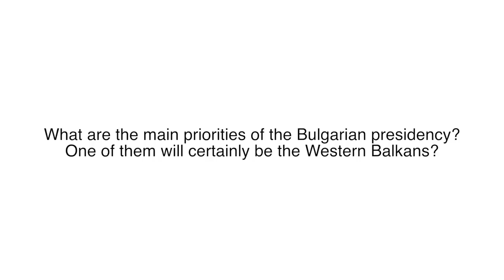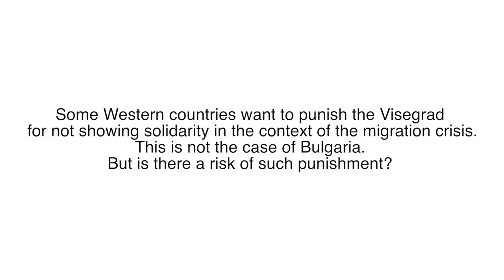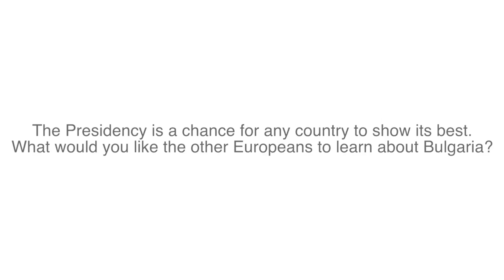Minister for the Bulgarian Presidency: Cohesion will be one of our priorities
Bulgaria will take over the rotating Presidency of the EU from 1 January 2018. Lilyana Pavlova, Minister for the Bulgarian Presidency, told EURACTIV about its priorities, which include security and migration, the Western Balkans and the future of cohesion policy.